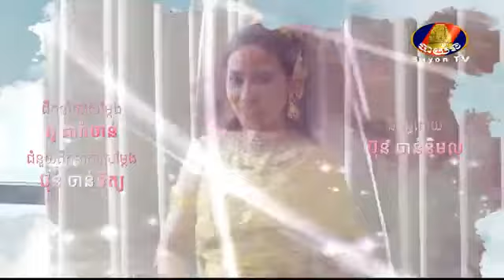រឿង ទេពធីតានិស្ស័យ ភាគបញ្ចប់